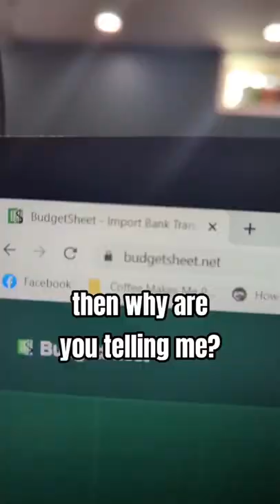5 Crazy Websites You Didn't Know